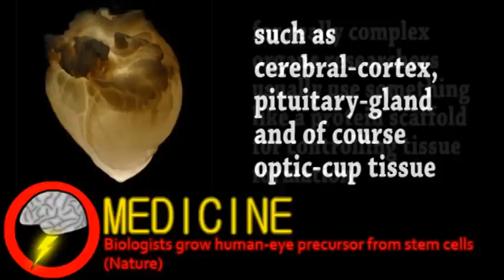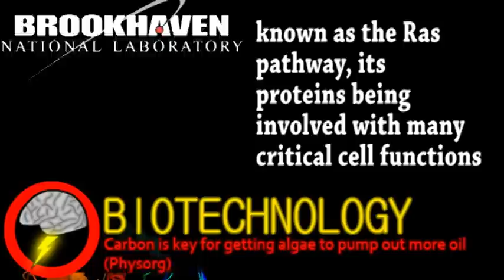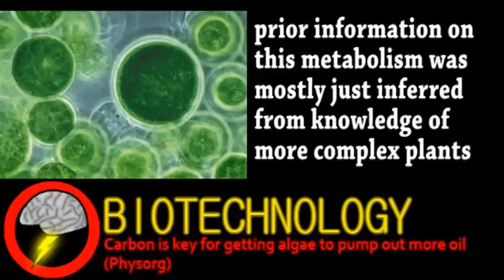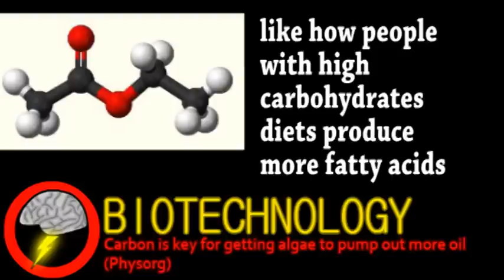Eye Precursor Grown In Lab (Brainstorm Ep81)